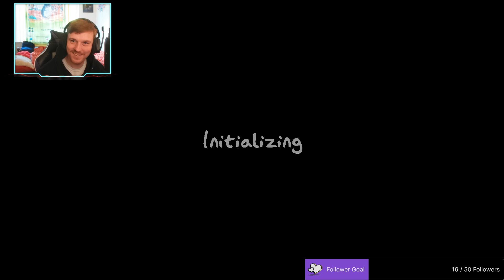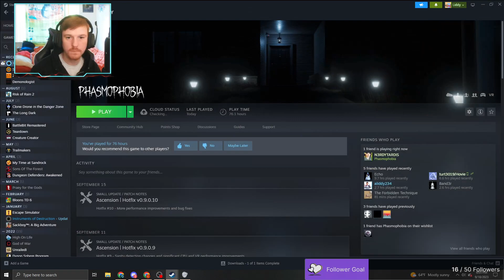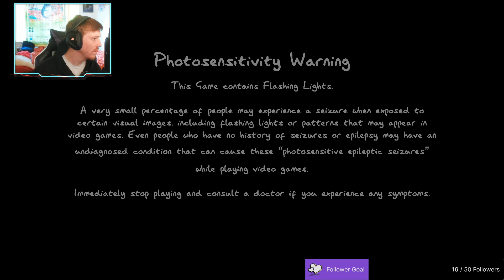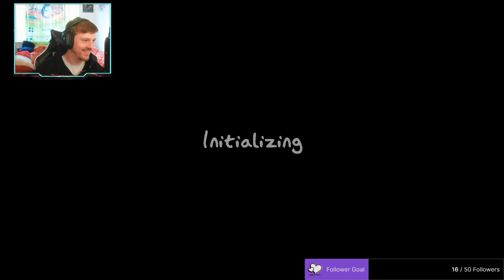No Sanity and No Evidence!! Can We Beat This Challenge?!?!?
This weeks challenge is quite tricky, started with no sanity and unable to get evidence!! Wish me luck!!